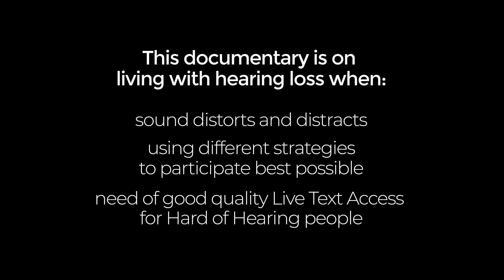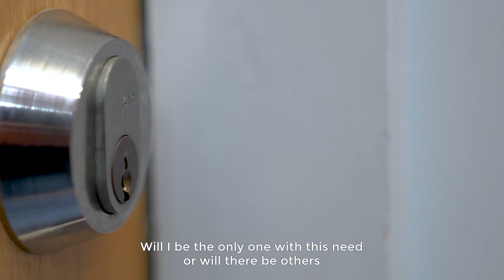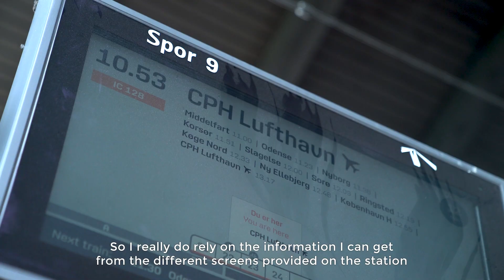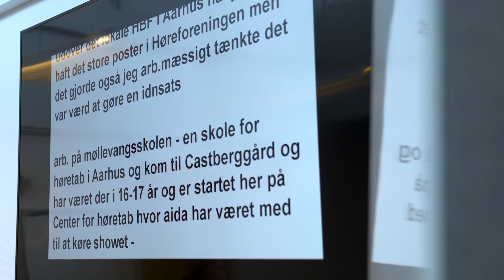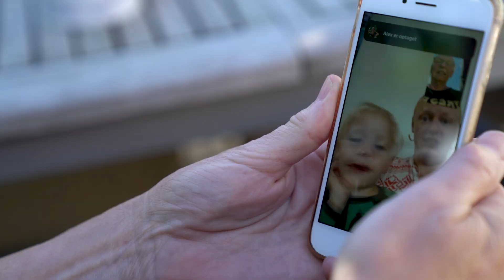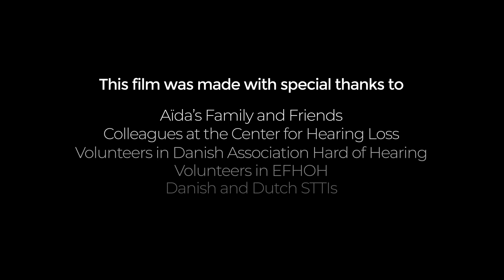Hear There and Everywhere - Documentary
This documentary film shows how it is to live with hearing loss.
Along with the story and facts told, the film shows in picture and sound what people with hearing loss experience in everyday life using audiological treatment, gadgets, assistive listening systems and speech to text.

Originally release on World Hearing Day, 3rd of March 2022.
Produced for the LTA Project by Kristian Regel